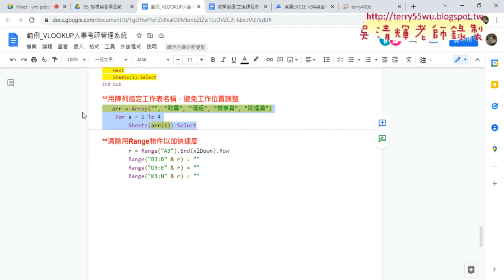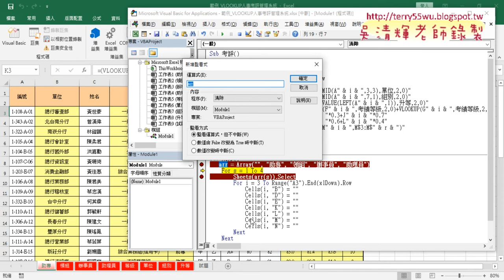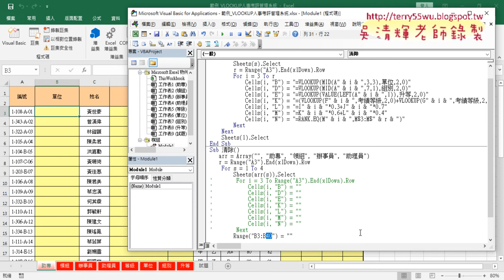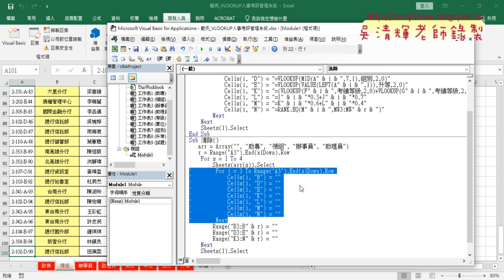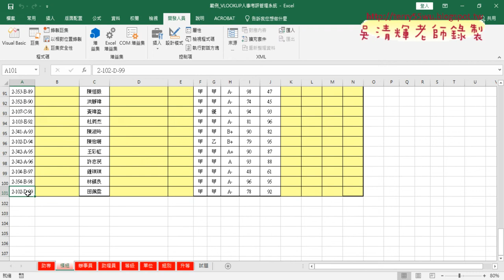05 用陣列指定工作表名稱與改用Range清除